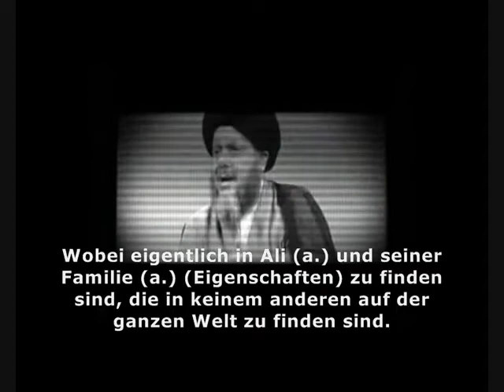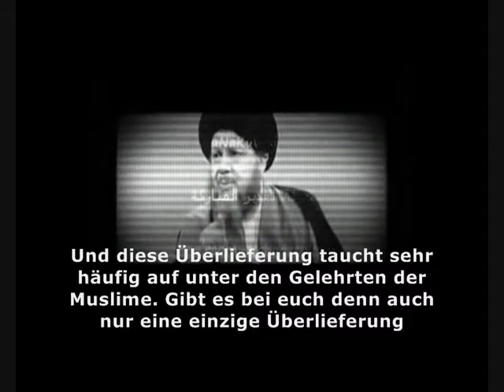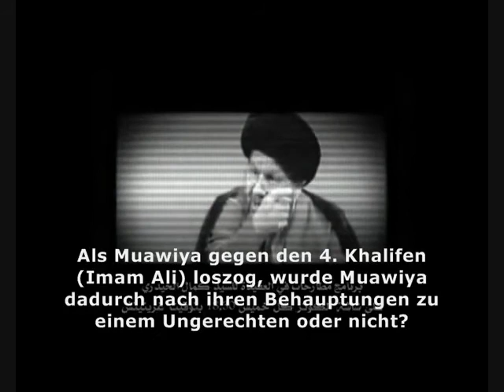Die Stellung der Sahaba - Ayatollah Kamal Haydari